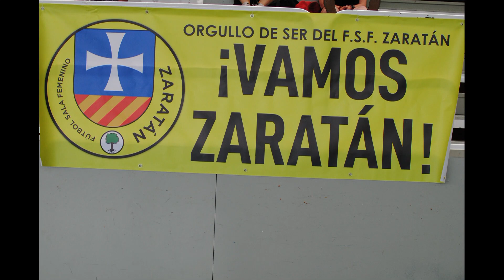Asofusa Copa Femenina Manuel Herrero Final C D Laguna ECLA F S F Zaratan 2 0 04 06 2022